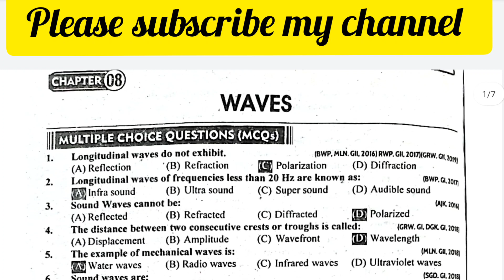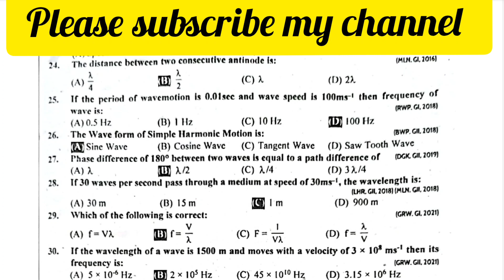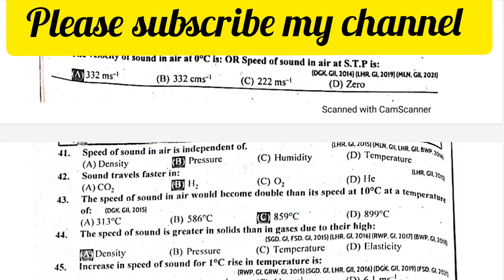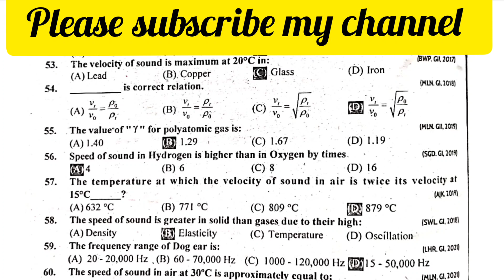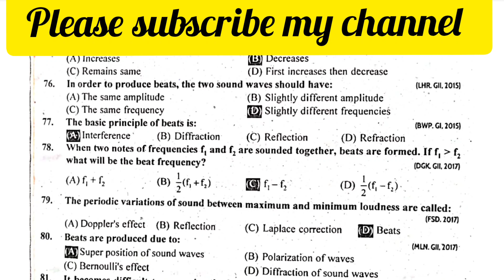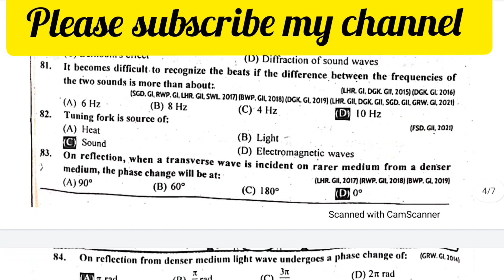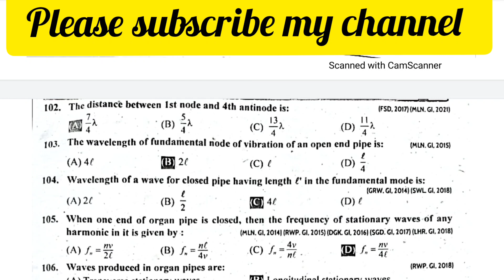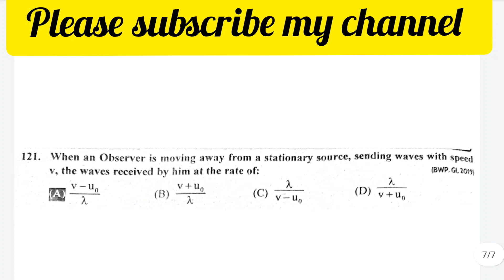PHYSICS 1ST YEAR CHAPTER 8 Waves - MCQS FULL CHAPTER - INTERMEDIATE FSC ICS - ENTRY TEST 2024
Are you a 1st year physics student looking to ace your exams? If so, this video is for you! In this video, I will cover the most important MCQs that you need to know for your 1st year physics exams. I will also provide you with tips on how to answer MCQs correctly.This video is packed with information, so be sure to watch it all the way through. By the end of this video, you will have a solid understanding of the most important MCQs for your 1st year physics exams. You will also be well-equipped to answer MCQs correctly and pass your exams with confidence
Here are some of the topics covered in this video:
1 1st year physics mcqs 2023 Youtube
2 1st year physics mcqs with answers Youtube
3 1st year physics mcqs guess paper 2023 Youtube
4 1st year physics mcqs group 2 Youtube
5 1st year physics mcqs imp Youtube
6 1st year physics important mcqs Youtube
7 bsc 1st year physics mcqs with answers Youtube
8 1st year physics exercise mcqs Youtube
9 1st year physics chapter 1 mcqs Youtube
10 1st year physics chapter 2 mcqs Youtube
11 1st year physics chapter 4 mcqs Youtube
12 1st year physics chapter 3 mcqs Youtube
13 1st year physics chapter 5 mcqs Youtube
14 1st year physics chapter 7 mcqs Youtube
15 1st year physics chapter 10 mcqs Youtube
16 1st year physics guess paper 2023 Youtube
17 1st year most important physics guess paper 2023 Youtube
18 class 11 physics most important questions Youtube
19 1st year physics chapter 8 important mcqs Youtube
20 class 11 physics most important questions 2023 Youtube
21 most important questions in physics neet 2023 Youtube
22 physics most important questions for neet 2023 Youtube
23 class 12 physics most important question 2023 cbse Youtube
24 physics important questions Youtube
25 1st year physics paper lahore board 2023 Youtube
26 physics mcqs for entry test Youtube
27 physics mcqs for nts Youtube
28 physics mcqs for air force test Youtube
29 physics mcqs for ppsc Youtube
30 physics mcqs for fpsc Youtube
31 chemistry mcqs for entry test Youtube
32 biology mcqs for nursing entry test preparation Youtube
33 physics test for competitive exams Youtube
34 afns physics test mcqs Youtube
35 physics mcqs for Youtube
36 physics mcqs Youtube
37 important physics mcqs for pak army Youtube
38 physics mcqs for entry test preparation Youtube
39 physics test for pak army Youtube
40 airforce physics Youtube
41 important physics mcqs for paf Youtube
1st year physics mcqs,
1st year physics mcqs full book,
1st year physics mcqs 2023,
1st year physics mcqs guess paper 2023,
1st year physics mcqs group 2,
1st year physics mcqs imp,
1st year physics mcqs online test,
1st year physics mcqs with answers pdf taleem city,
1st year physics mcqs guess paper 2022,
1st year physics mcqs chapter wise,
1st year physics mcqs guess,
1st year physics mcqs with answers,
1st year physics chapter 1 mcqs with answers,
1st year physics chapter 2 mcqs with answers,
bsc 1st year physics mcqs with answers,
1st year physics chapter 3 mcq with answers,
mcqs of physics 1st year with answers,
1st year physics chapter 1 mcqs kpk board,
1st year physics chapter 1 mcqs,
1st year physics chapter 2 mcqs,
1st year physics chapter 4 mcqs,
1st year physics chapter 3 mcqs,
1st year physics chapter 5 mcqs,
1st year physics chapter 7 mcqs,
1st year physics chapter 10 mcqs,
1st year physics chapter 9 mcqs,
1st year physics chapter 8 mcqs,
1st year physics chapter 6 mcqs,
diploma 1st year physics mcq questions,
first year physics mcqs,
1st year physics chapter 1 exercise mcqs,
1st year physics exercise mcqs,
mcqs quiz of physics chapter measurements 1st year physics expert,
physics mcqs 11 class,
1st year physics important mcqs,
1st year physics important mcqs 2023,
bsc 1st year physics important mcq questions 2022,
1st year physics chapter 2 important mcqs,
1st year physics most important mcqs,
1st year physics imp mcqs,
2nd year physics mcqs,
physics 11 chapter mcq,
physics a level mcq,
physics class 11 mcqs,
physics chapter 9 mcqs,
bsc 1st year physics mechanics mcq questions,
second year physics mcqs,
mcqs of physics 1st year with answers chapter 2,
physics past paper mcqs,
physics 1st year mcqs chapter wise solved,
1st year physics mcqs test,
first year physics important mcqs,
physics class 11 chapter 1 mcqs,
physics past paper ned,
physics as level mcq,
1st year physics chapter 11 mcqs,
class 1st year physics chapter 1 mcqs, 1st year physics mcqs with answers pdf
1st year physics mcqs online test
diploma 1st year physics mcqs with answers pdf
1st year physics mcqs with answers pdf federal board
1st year physics mcqs with answers,1st year physics mcqs notes, test for paf army navy NTS entry test preparation If you're looking for a comprehensive guide to 1st year physics MCQs, then this video is for you. Watch it today and start preparing for your exams with confidence!
Thanks!